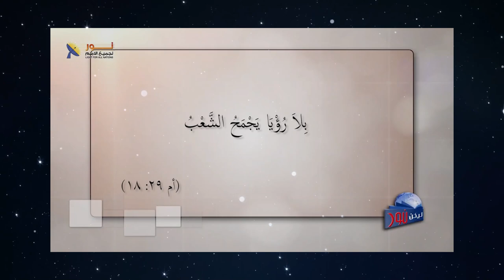604 أهمية دم المسيح .. مقدمة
أهمية دم المسيح .. مقدمة